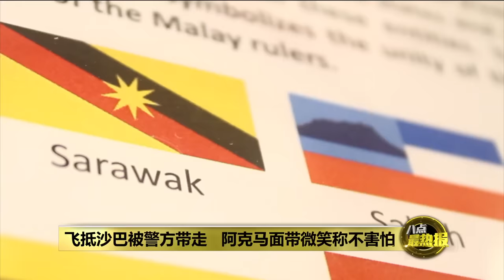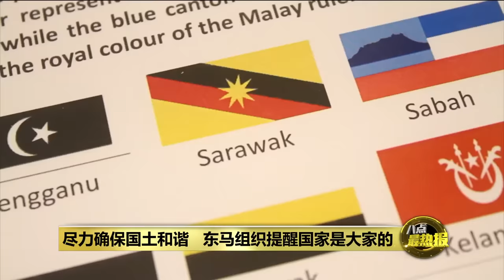阿克马抵沙巴被警方带走 东马组织促禁足“麻烦制造者” | 八点最热报 05/04/2024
最近KK便利店流年不利因袜子风波惹上麻烦，而巫青团长阿克玛在这件事情上不断开炮并且号召杯葛行动，被批评煽动仇恨。今天，阿克玛飞往沙巴亚庇参与斋戒月活动，一下飞机就被警方带往亚庇警察总部问话。阿克玛对此很惊讶，他说他原定在明天到吉隆坡金马警区录供，没想到今天早上就被扣留了。